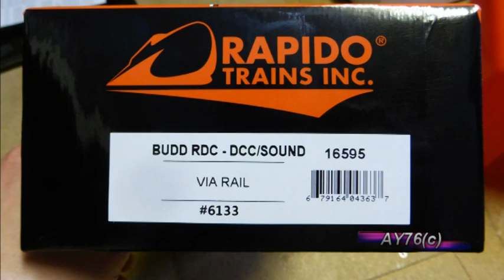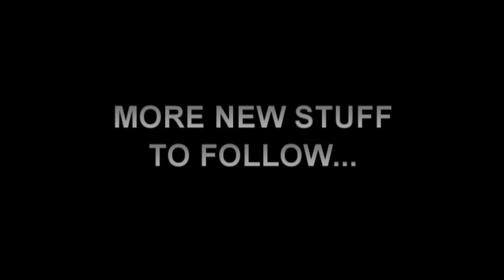Visitors 15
In this video we have a special visitor to the layout for a one day test running session. The model in question is Rapido Trains HO scale 'Budd RDC' in VIA Trains livery. Here you'll see & hear a number of it's lighting & sound functions.

We'll be paying a visit to it's home layout which is being modelled on a somewhere in Canada, scene. The slide show at towards the end of the video, shows close up details of this impressive model.

More new stuff to follow.